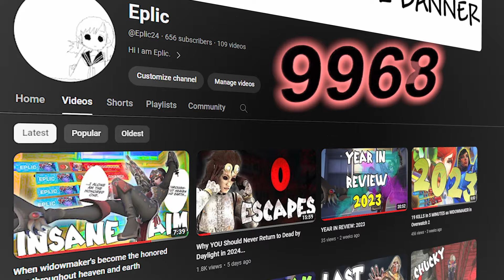This is the HARDEST Overwatch Challenge for Tanks... | Hardcore Overwatch: Tank Edition #1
We attempt the Hardcore Overwatch Challenge, a challenge that consists of me trying to reach DIAMOND Rank before I run out of all Heroes in Overwatch 2...